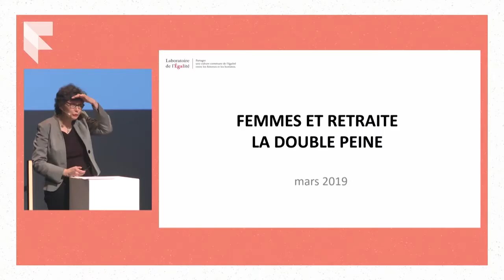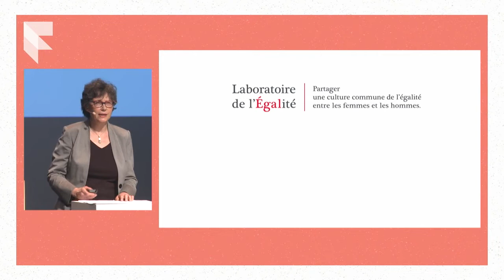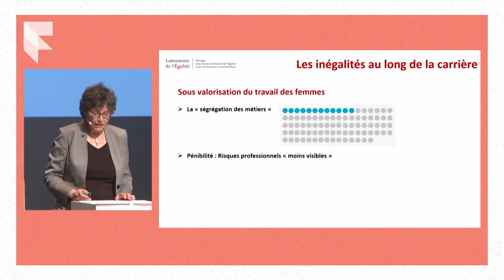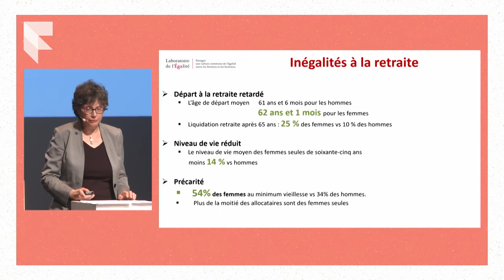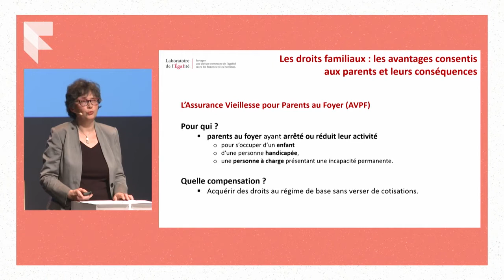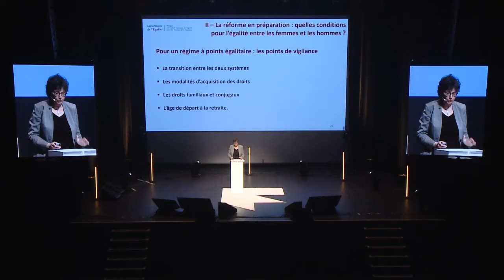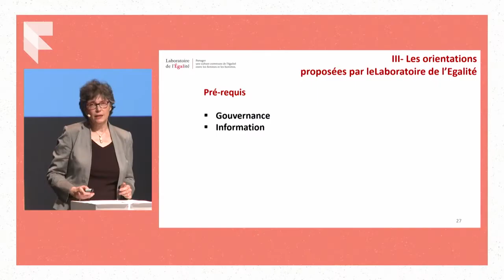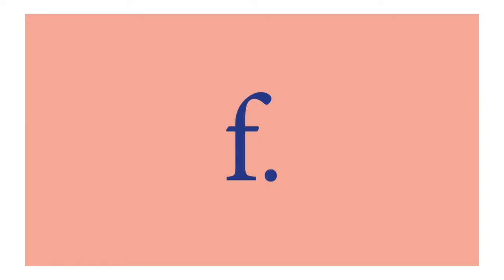Corinne Hirsch : Femmes retraitées : double peine ?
Dans le cadre du Printemps des Fameuses 2019

Les femmes retraitées perçoivent aujourd’hui, malgré l’existence de mécanismes compensatoires, une pension inférieure de 42 % à celle des hommes, 29 % en tenant compte des pensions de réversion. Près de la moitié des femmes retraitées touchent un minimum de pension inférieur au seuil de pauvreté. Les inégalités femmes-hommes se poursuivent au-delà de la vie active en France.  À l’heure où l’on s’apprête à réformer le système de retraites. A l’heure où la demande de justice sociale se fait entendre partout en France quelle place prendra, sur l’agenda de cette réforme d’ampleur, l’exigence d’égalité entre les femmes et les hommes ? Comment la vie avant la retraite conduit-elle à ces inégalités de pensions entre les femmes et les hommes ? Comment le système de retraites y répond-il, insuffisamment, aujourd’hui ? Comment faire en sorte que le passage à un régime de retraites « universel », par points, débouche sur un modèle plus égalitaire entre les femmes et les hommes ? Le Laboratoire de l’Egalité a proposé ses recommandations le 15 janvier dernier.